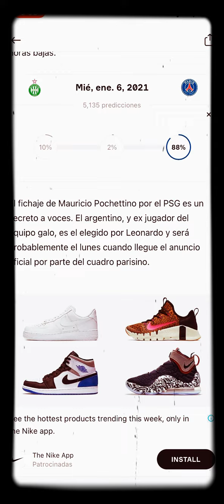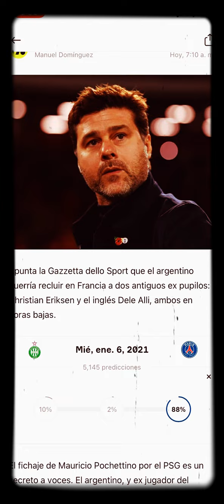Mauricio pochettino será nuevo entrenador del parís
No olvides degar tu like crack